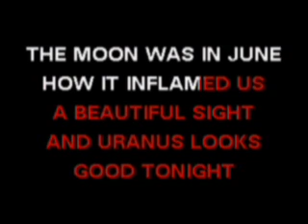You Promised The Moon (But I Preferred Uranus)- (karaoke track) by Red Peters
FINALLY AVAILABLE AS A KARAOKE TRACK! See, hear, and learn all of Red's greatest hits! Whether on your CDG player, your iphone, tablet or computer, you can sing along to Red's original studio recordings (the same tracks he sang to) along with his original background singers. No cheezy sound-a-likes! Be the first in your neighborhood to get up on stage to surprise, entertain and amuse your friends. and download your favorite songs now!